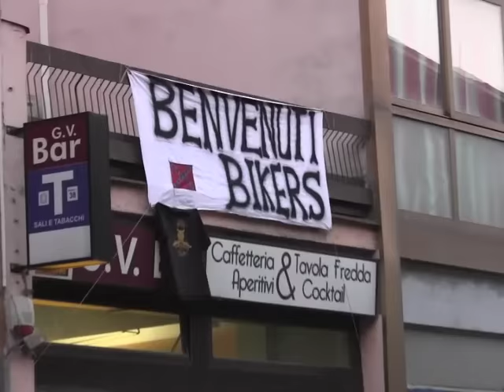FESTIVAL DELLE FANFANI A LODI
Cena all'aperto, musica e festa nelle vie del quartiere